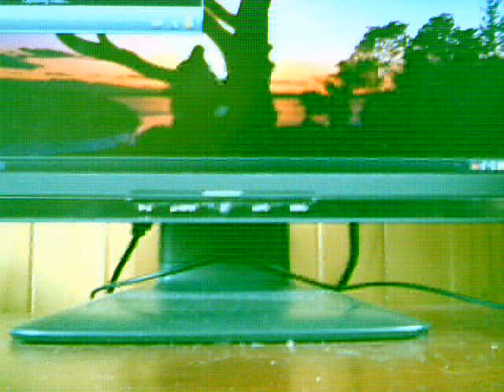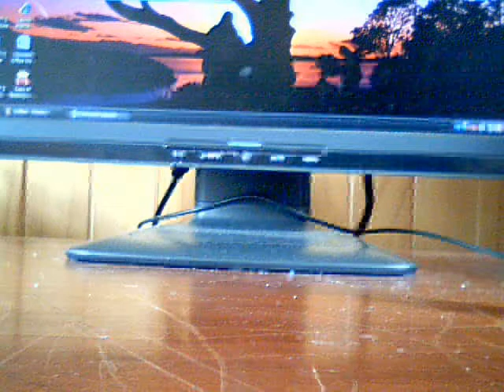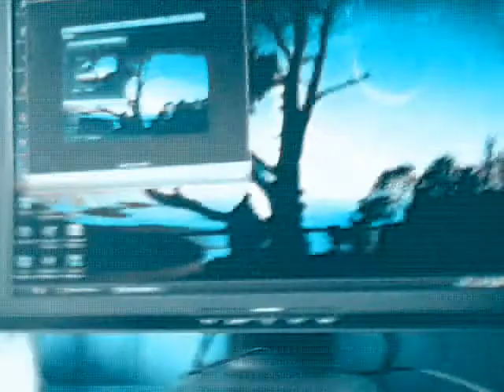Just a few random bits.. Episode 1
This is a LPS (littlest pet shop) video and everything.
Sooo, enjoy!! :D